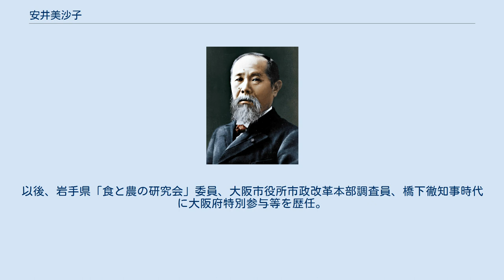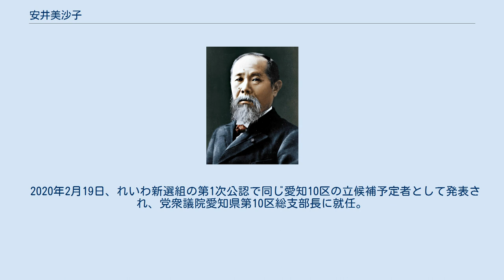安井美沙子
安井 美沙子（やすい　みさこ、1965年9月11日 - ）は、日本の政治家、コンサルタント。
前参議院議員（1期）。
青山会（旧樽床伸二グループ）を経て国軸の会に所属。
現在はれいわ新選組衆議院愛知県第10区総支部長。
父親は銀行員。
港区立笄小学校、東洋英和女学院中学部・高等部を経て、上智大学法学部法律学科を経て、渡米しニューヨーク大学ジャーナリズム学部に編入し1989年に卒業。
 大学卒業後、マッキンゼー・アンド・カンパニーに入社し、ビジネスアナリストとして企業の経営戦略などを手掛ける。
ミスミ（現ミスミグループ本社）フード事業部企画担当の後、1996年にコンサルタントとして独立。
以後、岩手県「食と農の研究会」委員、大阪市役所市政改革本部調査員、橋下徹知事時代に大阪府特別参与等を歴任。
 2007年より東京財団政策研究部ディレクター兼研究員となる。
2009年より一橋大学国際・公共政策大学院専門職学位課程に入学し、2012年に修了。
 2010年7月の第22回参議院議員通常選挙で民主党より木俣佳丈の後任として愛知県選挙区から出馬し、初当選した。
 2015年1月に行われた民主党代表選挙では、元幹事長・細野豪志の推薦人に名を連ねた。
同年9月15日、民主党は安井を次期衆院選愛知10区の公認候補とすることを決定した。
そのため2016年の第24回参議院議員通常選挙には出馬せず任期満了で退任した。
 2017年の第48回衆議院議員総選挙に愛知10区から希望の党公認で出馬。
同選挙区は安井、自民党の江崎鉄磨、日本維新の会の杉本和巳、日本共産党の新人の4者の争いとなり、得票数2番目で落選。
惜敗率は75.489％。
比例東海ブロックで希望の党が獲得した5議席のうち5番目で当選した静岡8区の源馬謙太郎の77.091％に及ばず、次点での落選となった。
 2018年5月、希望の党解党に伴い無所属となる。
 2020年2月19日、れいわ新選組の第1次公認で同じ愛知10区の立候補予定者として発表され、党衆議院愛知県第10区総支部長に就任。